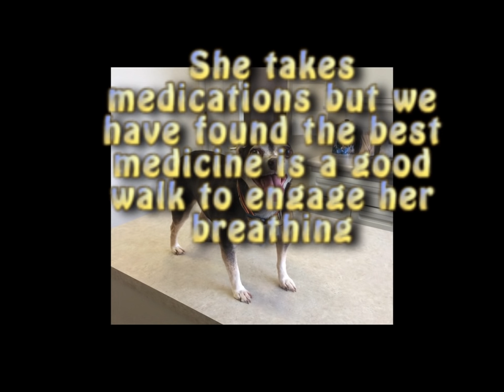Dog tracheal collapse cough example and treatment of Saki the Chihuahua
Our dog Saki was diagnosed with partial tracheal collapse about 9 months ago at age 10 in 2016. It started with a cough that she couldn't shake. She had lots of test done and finally with an MRI, we could see part of her trachea in her chest as collapsed. She is too old and its too far in her chest for a stint so she is being treated with a bronchial dilator pill and narco cough syrup. She didn't respond well to steroids so we are also treating her with aromatherapy mist at night while she sleeps and exercise. Nothing seems to make her feel better and cough less than a good walk. I hope this helps you and your dog. Please keep Saki in your positive thoughts. Please share your experience with tracheal collapse in the comments.